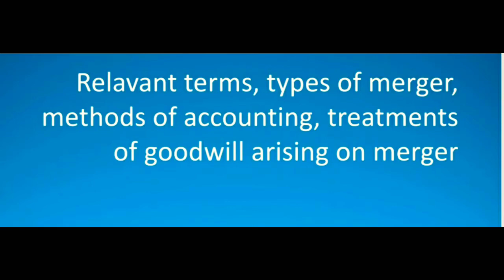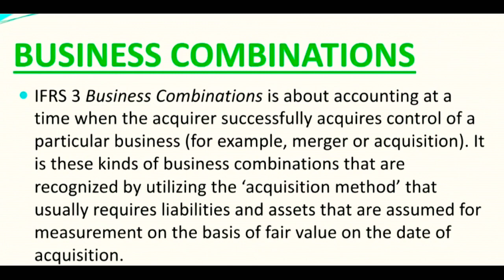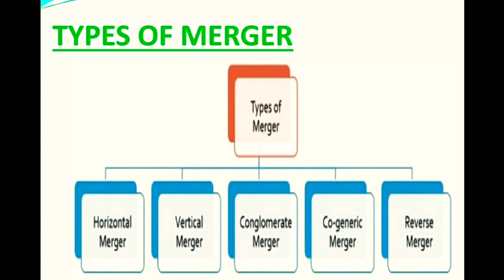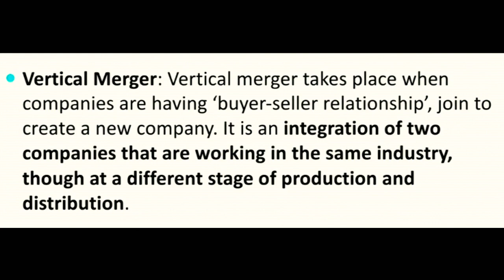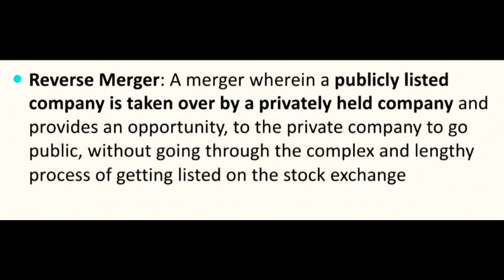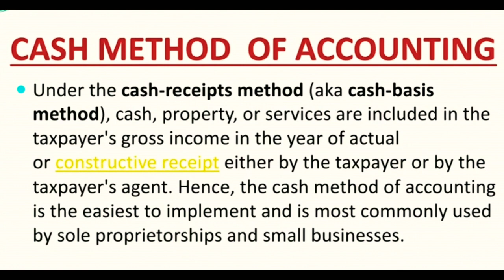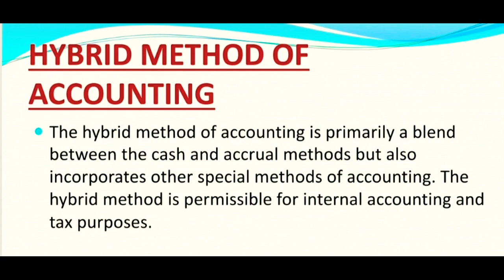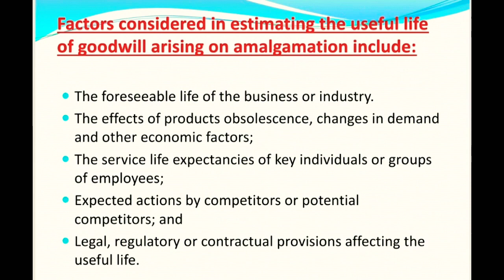Types of merger, methods of accounting, treatment of goodwill arising on merger for b.com, m.com